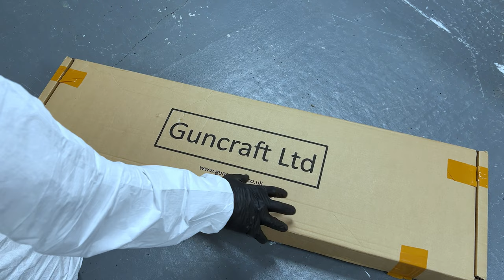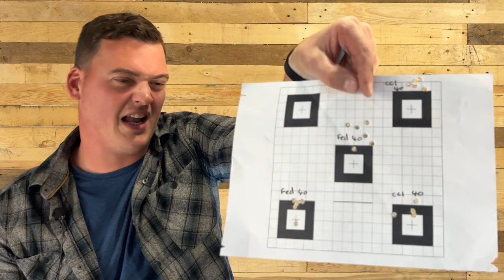The Guncraft Gen II AR-15 in 22 Magnum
The latest offering to the WMR market from Guncraft lands at Range 23, but is it an improvement on the first generation rifles?
Take my hand and we'll find out together in this fantastic thrill ride of a video.

For more info on 22 magnum and the guns that use it, check out this video;

Whilst you’re here why not follow my other socials? It’s not like you’ve got anything better to do, not if you’re reading this!

The firearms in this video are legal to own and operate in the UK and comply with all UK firearm legislation.